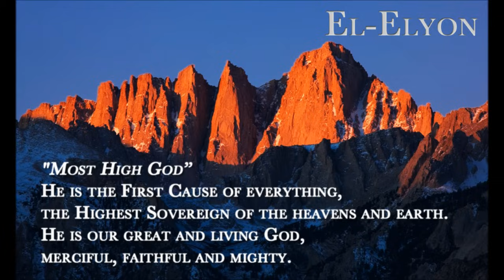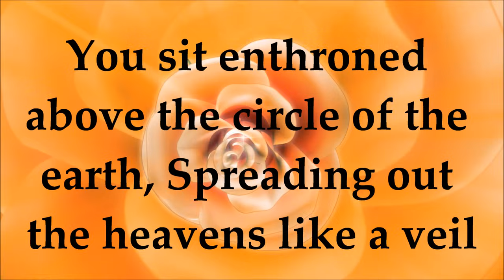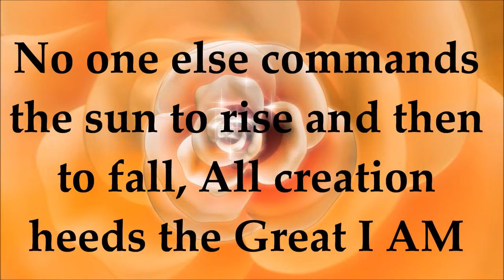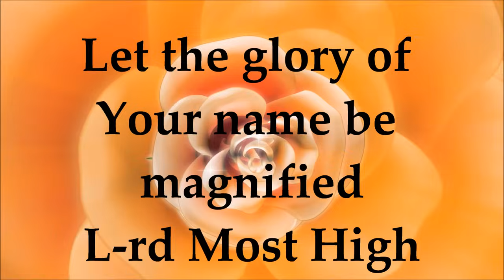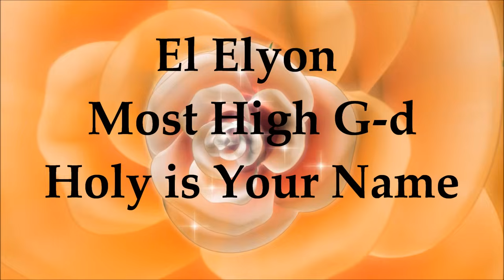El Elyon - Paul Wilbur - Lyrics (English)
Paul Wilbur - El Elyon - Lyrics - English Version